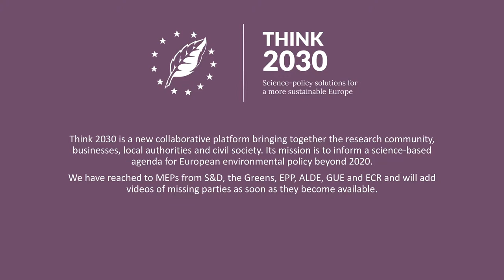Teresa Ribera - Think2030 (EN)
Think2030 reached out to members of the European Parliament and Member State Ministers to ask them for their views on what is "sustainability" and what does it mean for Europe. for more information.

An interview with Teresa Ribera, Minister for the Ecological Transition of Spain.